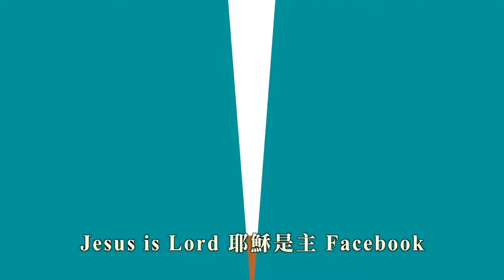華語詩歌【惟一最愛是祢】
演唱：水流之音聖樂團 SOLSO

第一節：
主耶穌，你是我至愛，
我全心歸你不他依；
天地間有何能與你比擬？
神而人者，你最美麗！
真渴望消失在你裏，
當你柔聲入我心底；
前我所眷戀，今歡然撇棄，
只願愛你─全心全意。

副歌：
世上有誰像你如此美麗？
人間有何與你愛情能比？
哦，聖中之聖，你竟住我裏；
主耶穌，我深深愛你！
不願再受欺，不願再任意；
惟願脫自己，只被你充溢；
你以外，哦，讓一切都絕跡；
我惟一的最愛是你。

第二節：
雖我曾頑梗又悖逆，
今放下一切，你前來侍立，
只願像你那樣無己。
真渴望活著就是你，
順從神旨，不憑己意；
與你心合拍，只要你所喜；
掙扎全停，盡是安息。

第三節：
你與我永遠不分離；
你同在是我氣息、
我動力，你的笑臉是我欣喜。
真渴望你前吐心意，
愛你、事你，聯結依依；
親愛主，我的永分就是你，
你的來臨是我所期。